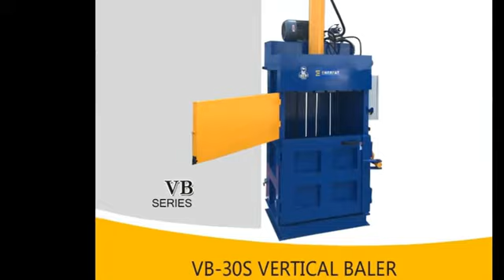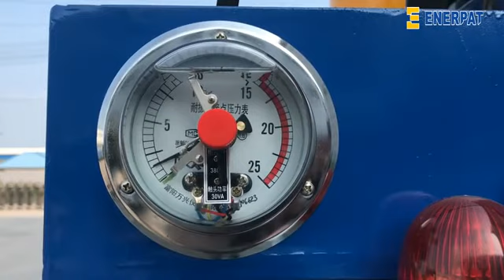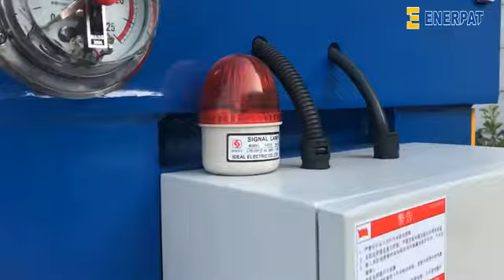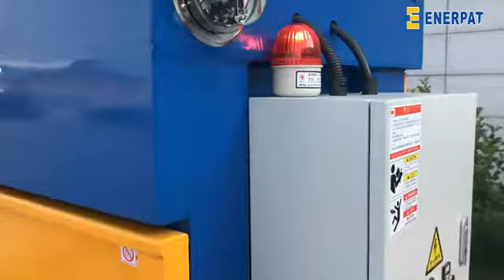8 ENERPAT Cardboard Baler,Carton Box Baler,Waste Paper Baler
ENERPAT,a professional waste disposal equipments manufacturer,mainly produced baler and shredder machines.